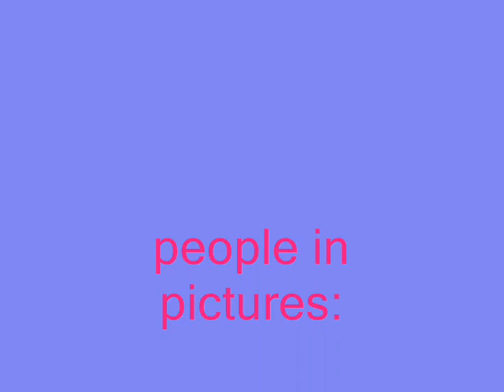Agape' SIT's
these are pictures from when I went to church camp! we were S.I.T.'s (Staff In Training!?